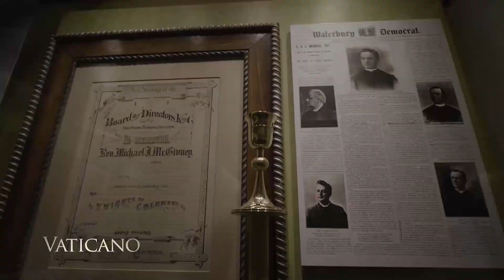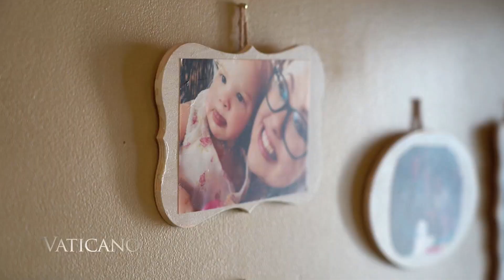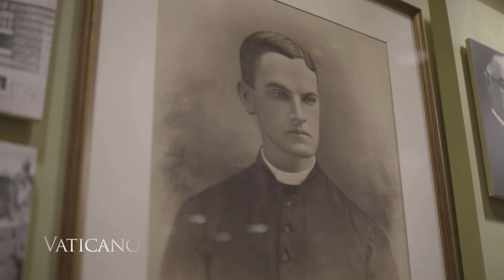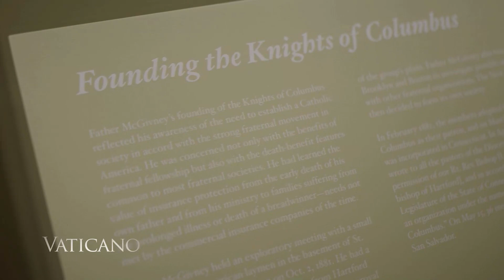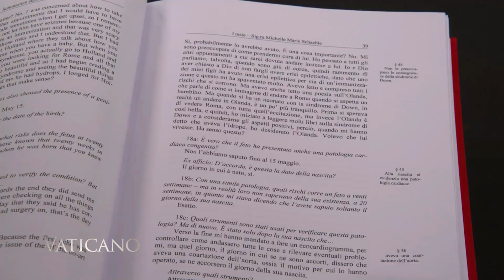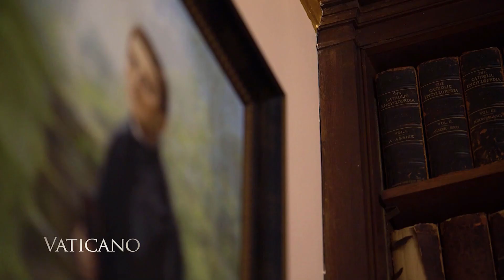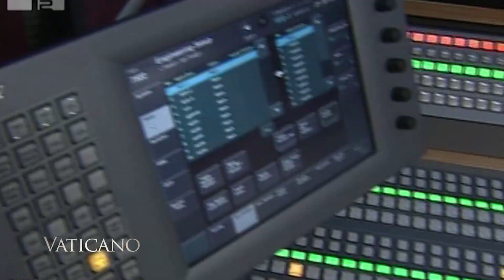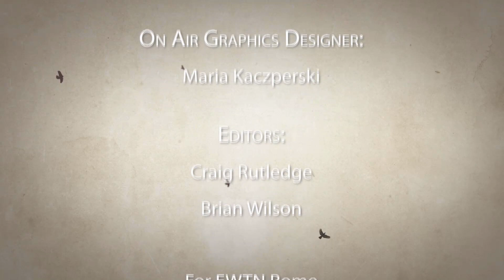Fr. McGivney, founder of the Knights of Columbus, becomes declared "Blessed" | EWTN Vaticano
Fr. Michael McGivney, founder of the Knights of Columbus, the world's largest Catholic fraternal organization was declared “blessed”. It is just a step prior to sainthood.

Father Michael McGivney was not only a remarkable founder but also an exemplary pastor who sacrificed his own life for serving his people during the pneumonia pandemic in 1890.

In this special Episode we will discover the life, work and legacy of a simple American parish priest who hears our prayers and, with God’s grace, can perform miracles in our lives.

All this on EWTN Vaticano for October 25, 2020. Ep451.